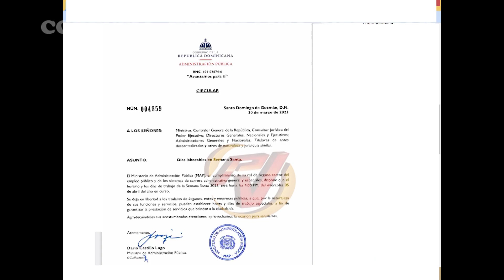Empleados públicos laboraran hasta el miércoles 05 por feriado de Semana Santa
Por disposición del Ministerio de Administración Pública (MAP) las instituciones gubernamentales solo laborarán hasta las 4:00 p.m. del miércoles 05 de abril de 2023 por motivo del feriado de Semana Santa.